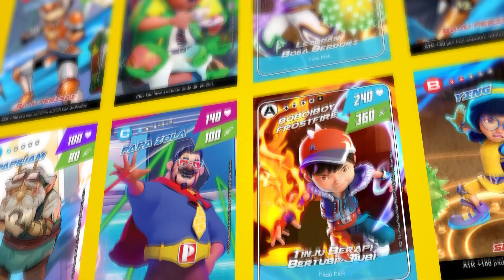KUMPUL! MAIN! GABUNG! Pek Vortex | KINI DI PASARAN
Dah beli ke belum tu? :D

[‼️] TERBARU🌪️PEK VORTEX🌪️
Kumpul Kesemuanya⤵️